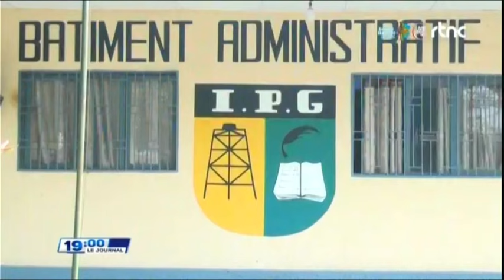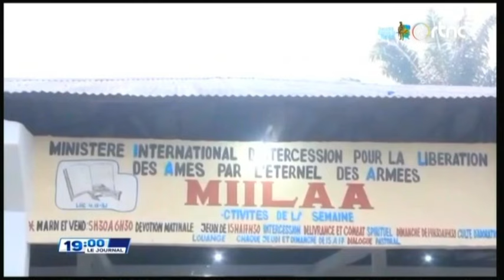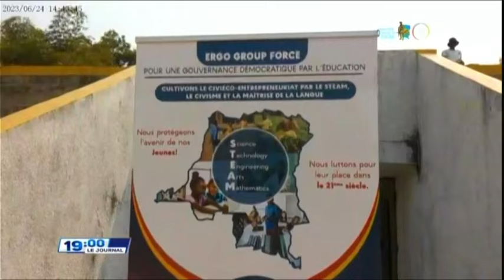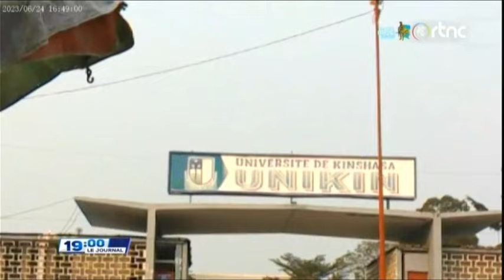🔴SUIVEZ : LE GRAND JOURNAL DE CE LUNDI LE 05.8.2024 EDITION 19H00